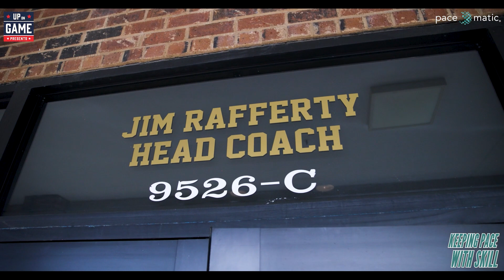Up On Game Presents: Keeping Pace With Skill Featuring Jim Rafferty Glory Days Grill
Keeping Pace With Skill is back and LaVar Arrington is talking with Jim Rafferty of Glory Days Grill in Burke, VA. Jim has a philosophy of treating every single customer as his friend and that philosophy has earned his restaurant an award, plus has helped him in the corporate arena. Jim also details the importance of skill gaming and his relationship with Pace-O-Matic. Great insight from a great man on this edition of Keeping Pace With Skill.

About Keeping Pace With Skill: Powered by Pace-O-Matic, this podcast is hosted by NFL legend LaVar Arrington and is focused on the positive impact skill games have on small businesses, fraternal clubs, veterans’ clubs, and community organizations. Arrington and special guests will have informative and authentic discussions about the industry and the role skill game revenue has played in providing a lifeline to small businesses.

Powered By Pace-O-Matic